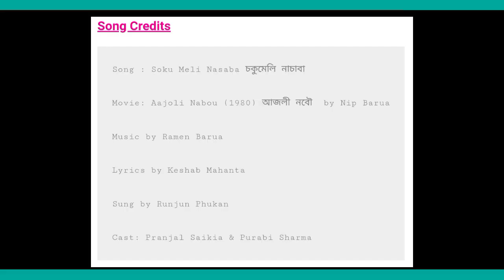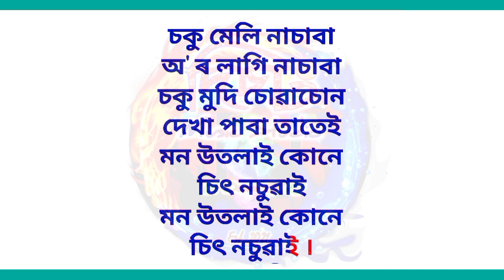SOKU MELI NACHABA, KARAOKE, Runjun Phukon, Assamese Ever green Song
SOKU MELI NACHABA, KARAOKE